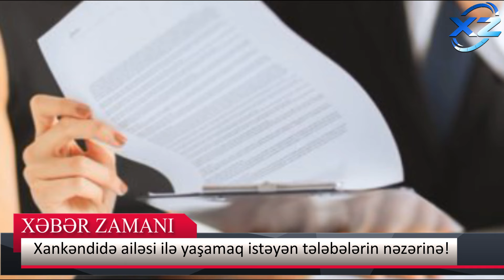Xankəndidə ailəsi ilə yaşamaq istəyən tələbələrin nəzərinə!